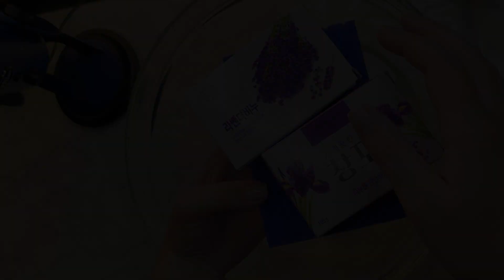Korean soap | Iris Lavender 💜